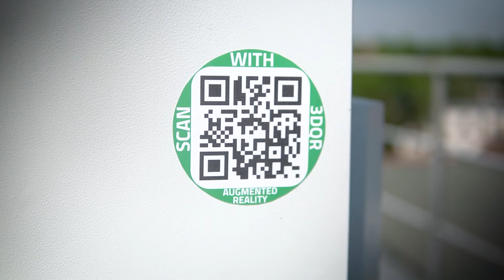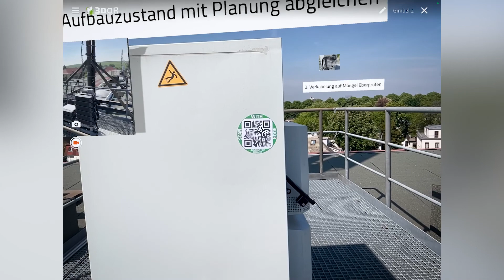AR in Netzwartung | Gimbel Consulting und 3DQR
Zusammen mit Gimbel Consulting entstand eine Lösung, die dazu beiträgt, dass Dachzugänge und Wartungsvorgänge an Netzanlagen schneller und intuitiver, sowie sicherer durchgeführt werden können.